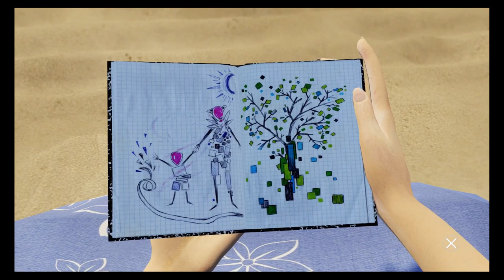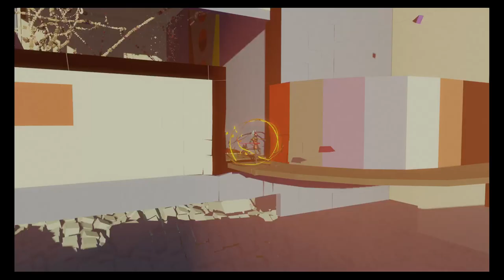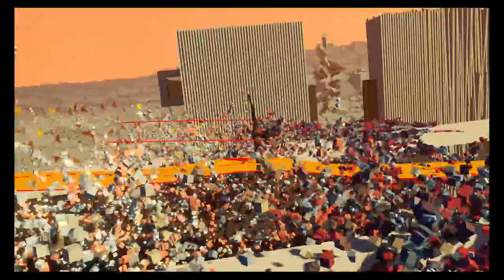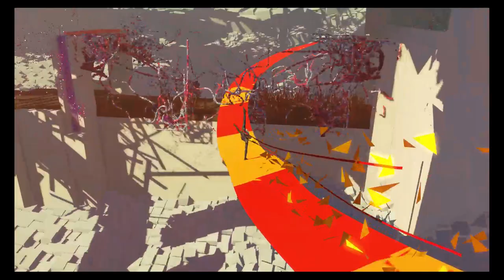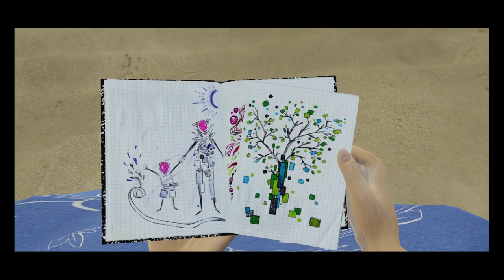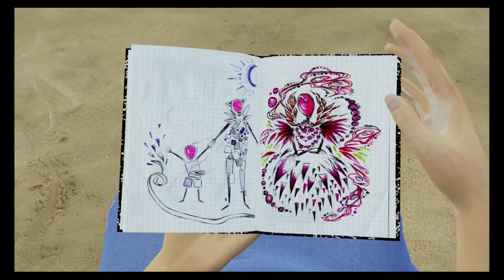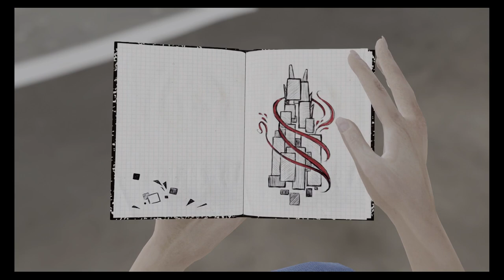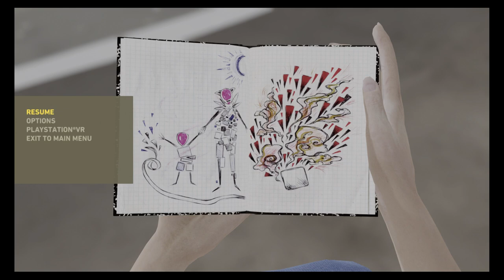Ballet through Dreams - Bound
Got this game for free, found it interesting. Let's give it a try.

(If you donate, tell me in the chat and I will thank you!)

Also if you can't or don't want to donate, that's fine! Enjoy the stream!